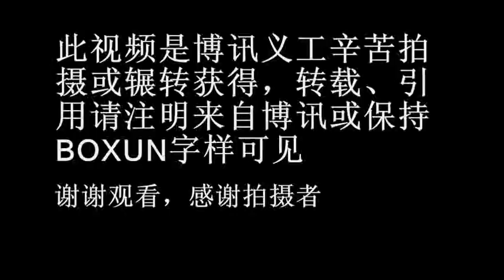北京朝阳区小红门乡郭家村强拆现场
这是13日北京朝阳区小红门乡郭家村强拆现场，视频开始，几名围观的女士看到强拆队伍中有个女子，大喊"女流氓"、"女土匪"！并要求她转过身露脸给拍照。
    据报道，北京目前房屋均价超3万每平米，被强拆的属于带地的房屋，只给每平米1600平米，如图中的一家100平米的房屋（估计土地不算面积），加上各种折算，义工补28万。这个补偿，居民只有睡街头的份了。难怪要出动警察、保安和黑社会打手强拆。